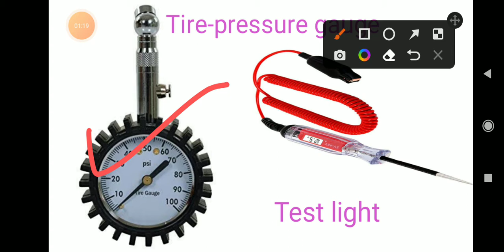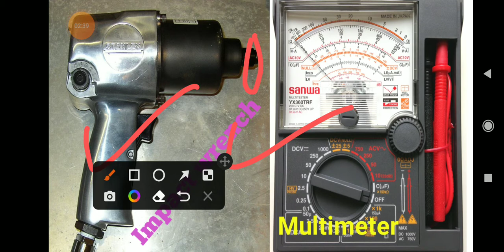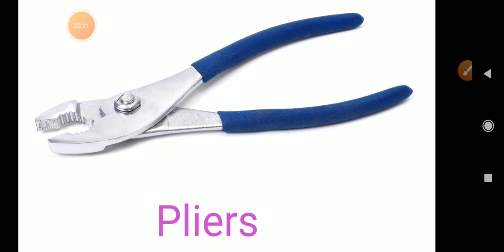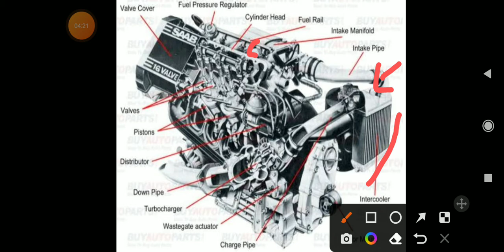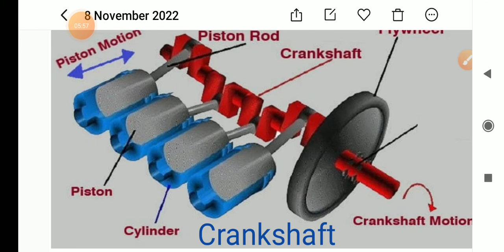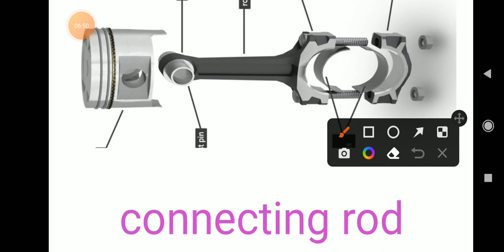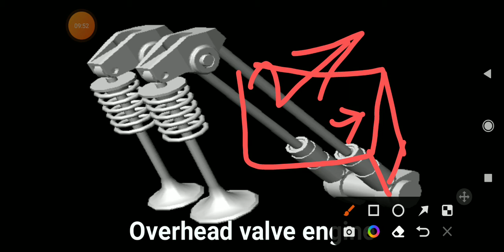BSF smt workshop vehicle mechenical trade test. bsf smt workshop trade test 2022 💥💥